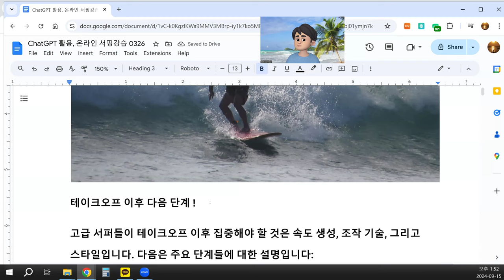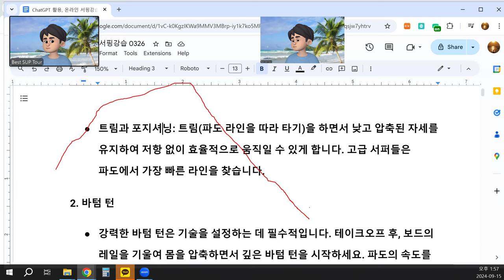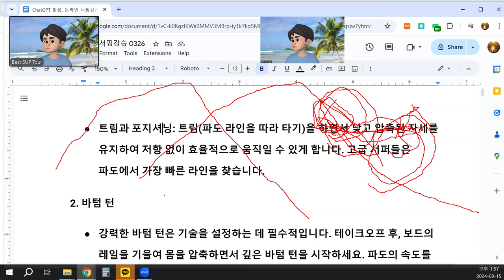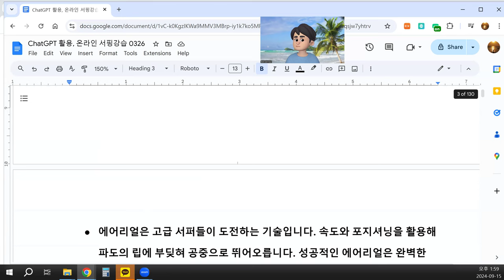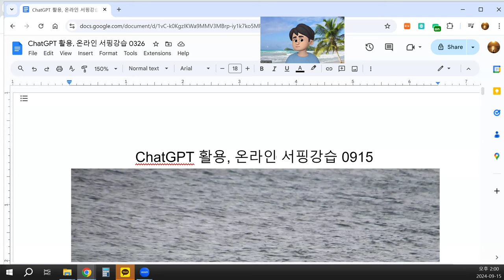ChatGPT 활용, 온라인 서핑강습 0915